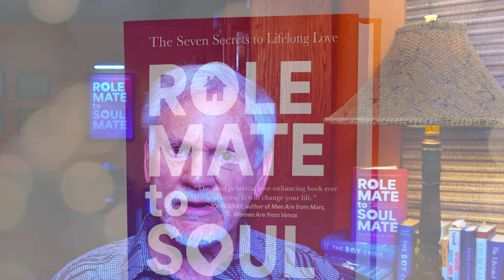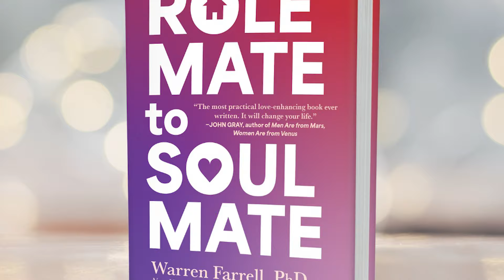Male Privilege/Power: Fact or Fiction with Dr. Warren Farrell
Many of us have been accused of perpetuating the concept of male privilege and male power. Heaven forbid a man uses his God-given talents and abilities to lift his people up. But too many misguided and damaged souls tend to see only the worst parts of the men in their vicinity or, on social media and in the bright light of the entertainment industry. Those men, in no way, are indicative of the general consensus of men and, yet, many still view men as the premier problem in society today.

My guest today, Dr. Warren Farrell, helps unpack why that is not the case and, if anything how genuine men are the cure to many of the ailments of modern times. We talk about why “men’s issues” are not just men’s issues, the differences in what language men and women speak, the male equivalents of the feminist movement, why men are more interested in garnering respect than love, the dreaded “V-word” (vulnerability), and 6 mindsets to form powerful connections between men and women.

SHOW HIGHLIGHTS
(00:00) Episode Intro
(00:40) The Boy Crisis and Male Identity
(11:24) Reframing Power and Responsibility in Men
(25:48) Gender Dynamics in Communication and Relationships
(38:17) Improving Communication in Relationships
(49:40) The Art of Non-Defensive Communication
(01:00:31) Deepening Love Through Relationship Practices
(01:09:46) Enhancing Relationships Through Active Listening

Want maximum health, wealth, relationships, and abundance in your life? Sign up for our free course, 30 Days to Battle Ready.

Download the NEW Order of Man Twelve-Week Battle Planner and maximize your week.